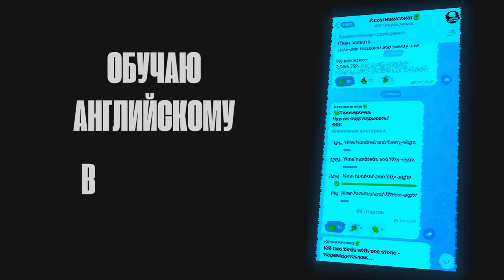КОГДА УЧИТЕЛЬ МУЗЫКИ РЕШИЛ РАЗОБРАТЬ ПЕНИЕ ДИМАША :)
Подписываемся на смельчака!

Переводчику на кофе:
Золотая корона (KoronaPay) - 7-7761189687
Благодарю!😊

Всех люблю:)